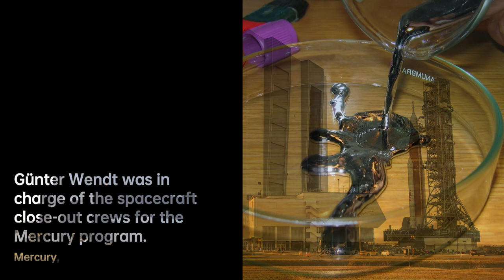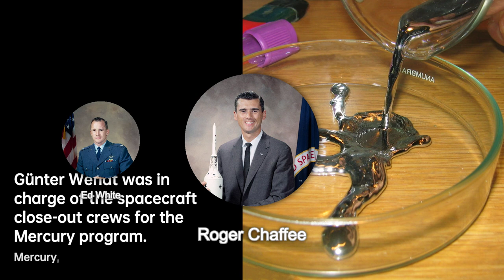Günter Wendt: Launchpad Commander | Scientist Biography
Günter F. Wendt was a German-born American mechanical engineer noted for his work in the U.S. human spaceflight program. An employee of McDonnell Aircraft and later North American Aviation, he was in charge of the spacecraft close-out crews at the launch pads for the entire Mercury and Gemini programs and the crewed phases of the Apollo, Skylab, and Apollo–Soyuz programs at the Kennedy Space Center . His official title was Pad Leader.
In NASA documentary films, Wendt appears as the bespectacled, thin man in a bow-tie and white cap and coat, usually standing near the hatch, clipboard in hand; or bending over seated crew members, pulling their safety harnesses snug for launch.